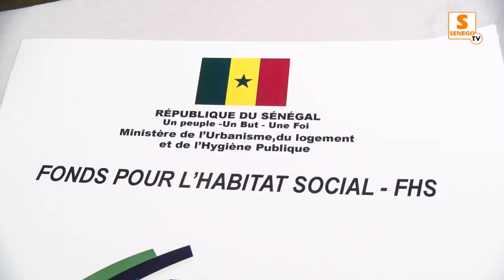Situation de l'habitat au Sénégal : La pertinente intervention du ministre Abdoulaye Sow (Senego TV)